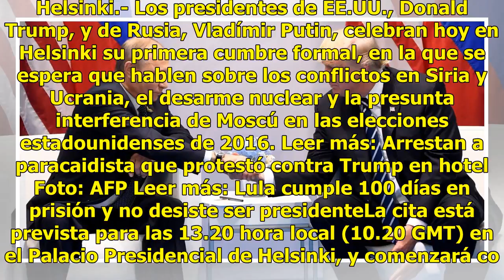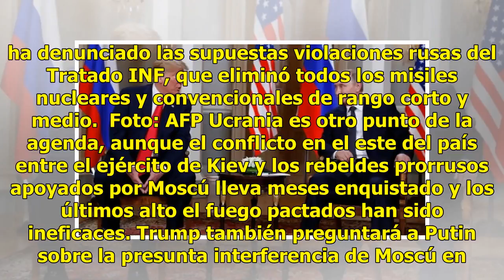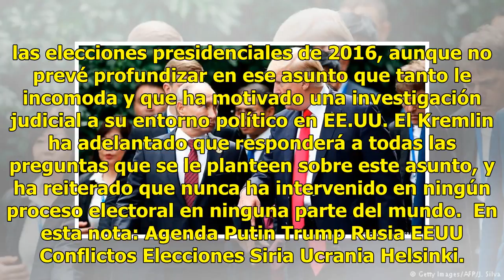Trump y Putin celebran en Helsinki primera cumbre formal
Helsinki.- Los presidentes de EE.UU., Donald Trump, y de Rusia, Vladímir Putin, celebran hoy en Helsinki su primera cumbre formal, en la que se espera que hablen sobre los conflictos en Siria y Ucrania, el desarme nuclear y la presunta interferencia de Moscú en las elecciones estadounidenses de 2016...